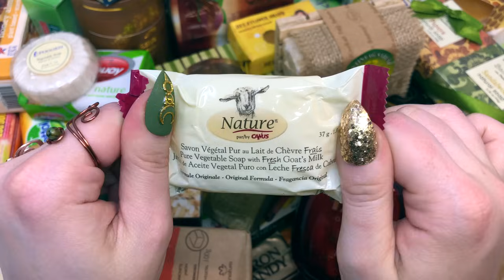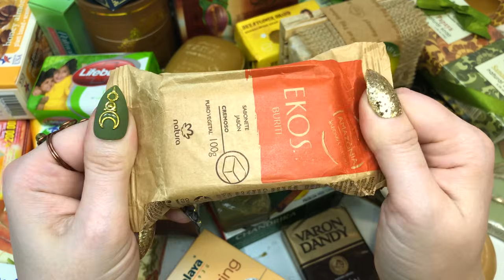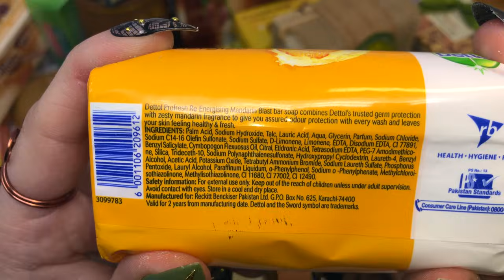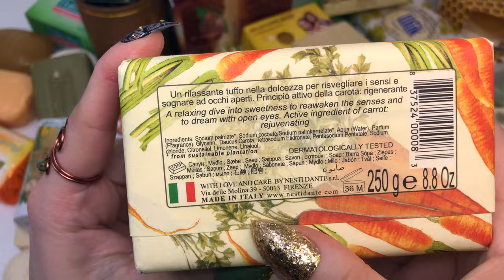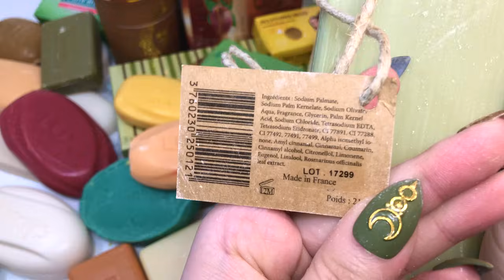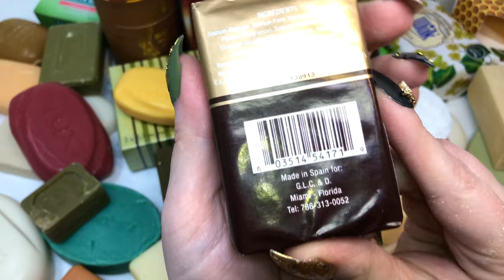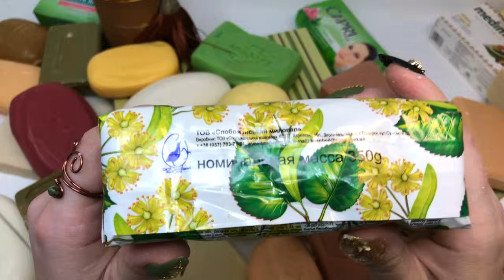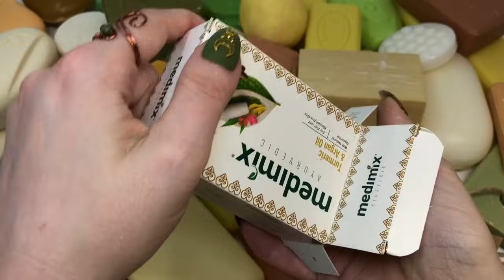🍁🍂🧡 Autumn Hues 🍁🍂🧡 ASMR Soap Haul Opening Unboxing Unpacking Unwrapping International Soaps 🍁🍂🧡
🧡 Green and golden 🍁 autumn hues, featuring soaps from India, Indonesia, Russia, France, Germany, Thailand, Ukraine, New Zealand, Turkey, China and more.
NO talking
NO cutting
SOME tapping
LOTS OF Green, Gold, and Yellow Autumn Hues!
Brands represented include Dettol, Life Buoy, Lux,  and more.

Savon  seife  sapone  mydlo  sabonete  สบู่  sabun  صابون  肥皂  σαπούνι  סבון  साबुन  sabun mandi  石鹸  비누  ਸਾਬਣ  мыло  tvål  xà bông tắm  såpe  саван  zeep  sápu  זייף мыльница mydło साबुन का झोंका sabun çekmek μεταφορά σαπουνιού
Savon  seife  sapone  mydlo  sabonete  สบู่  sabun  صابون  肥皂  σαπούνι  סבון  साबुन  sabun mandi  石鹸  비누  ਸਾਬਣ  мыло  tvål  xà bông tắm  såpe  саван  zeep  sápu  זייף